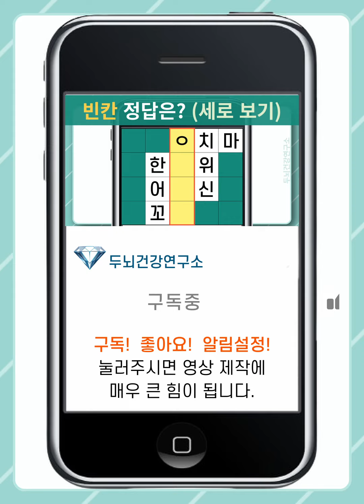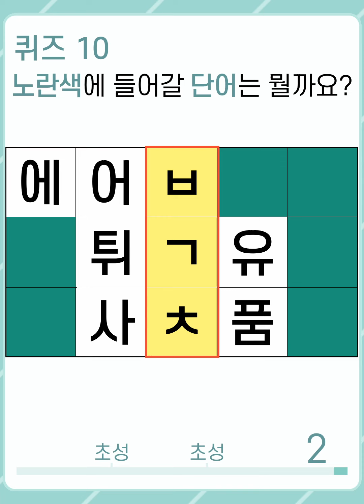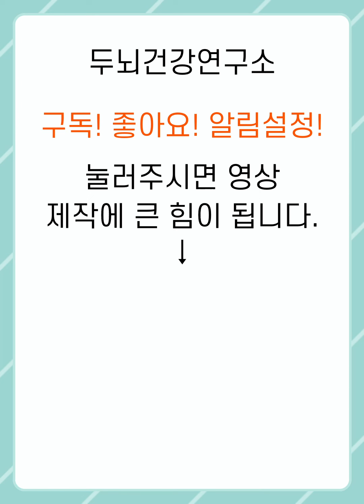[두뇌건강연구소] 치매 예방과 기억력 향상을 위해 100점 도전해 보세요 #626 [숨은단어찾기,치매예방,치매예방퀴즈,초성퀴즈,단어퀴즈,낱말퀴즈,단어찾기,뇌훈련,두뇌훈련,두뇌운동]